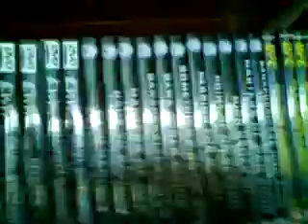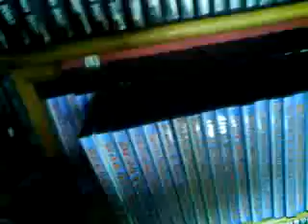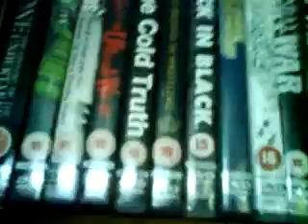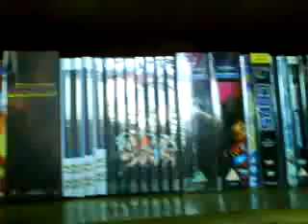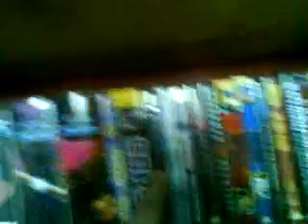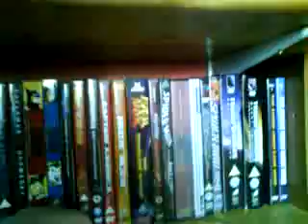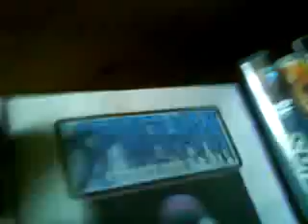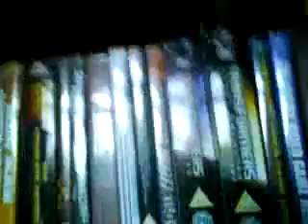My DVD Collection pt2 of 6